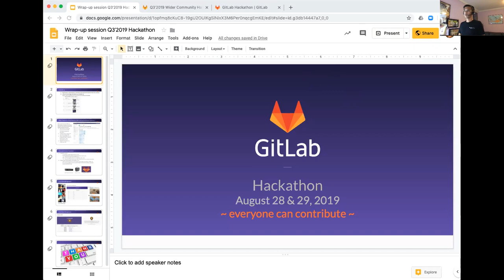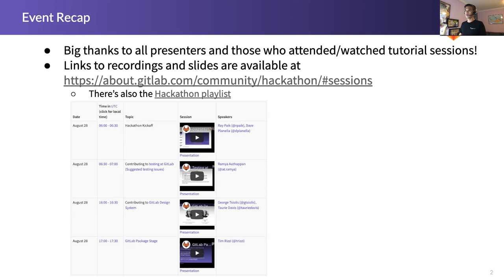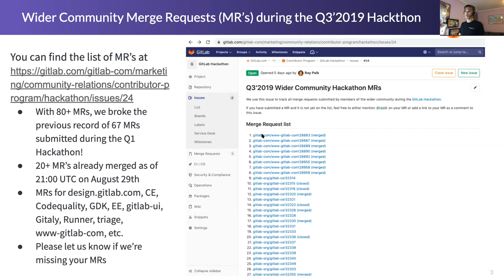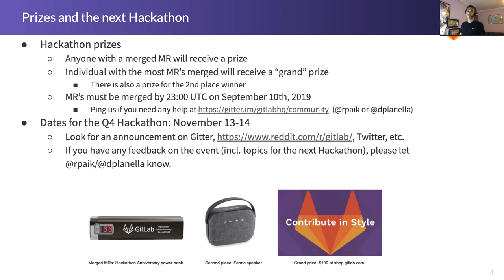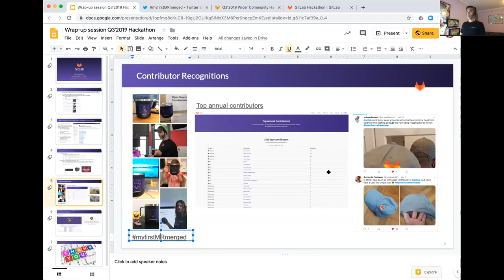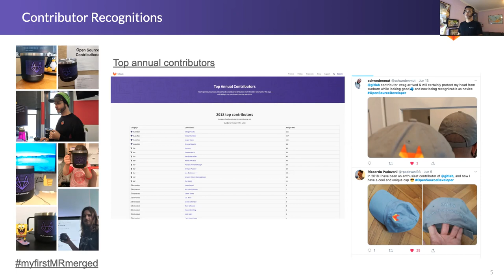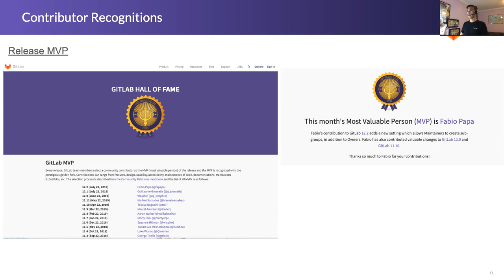Q3'2019 Hackathon wrap up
Recording of the Q3 Hackathon wrap-up session